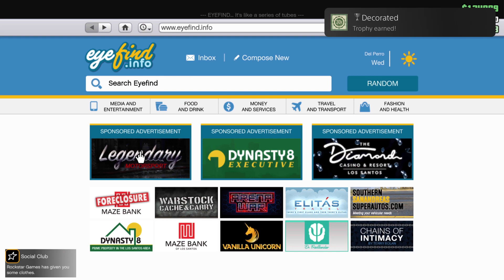Grand Theft Auto achievement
Decorated (SILVER)
GTA Online: Earn 30 Platinum Awards.